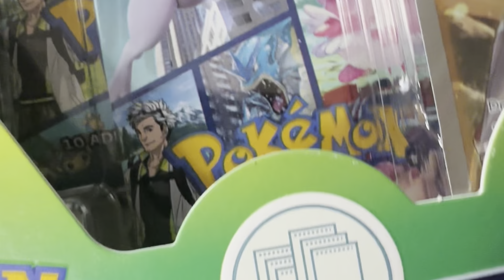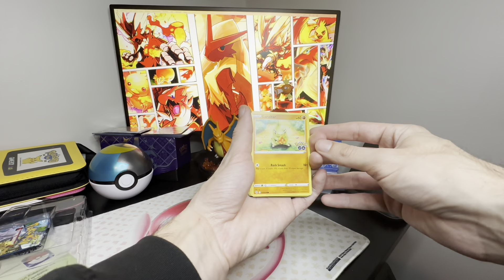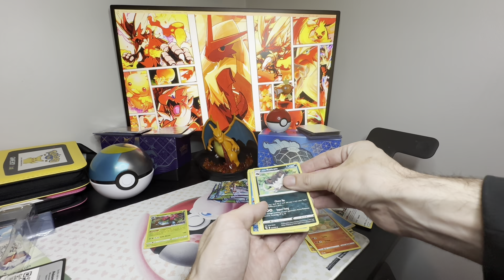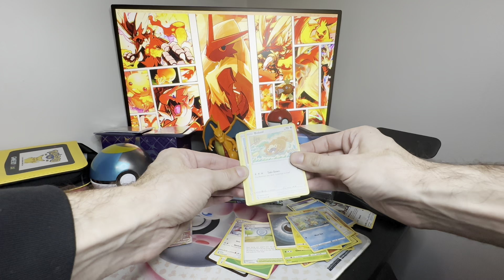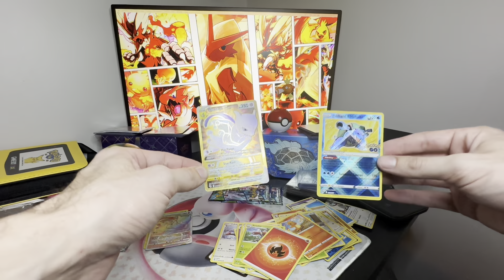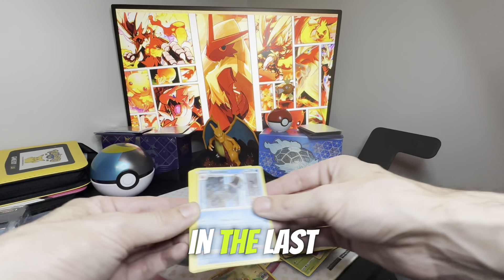Found Pokemon GO Team Valor Set At TARGET 2024!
Found Two Team Boxes Of Team Valor During Target Circle Pokemon Weekend Deal! Keeping 1 Sealed. Felt It Was Time To Open One Up! I’m A Huge Pokemon Go Fan As To Why I’m Into Pokemon Cards Again! 🙏🏻🤘🏻